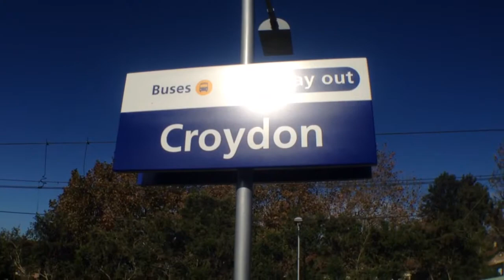Sydney Trains Vlog 128: Croydon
Vlog 128
Croydon